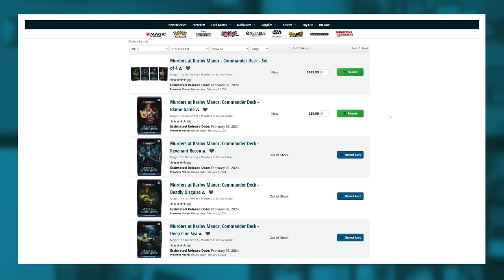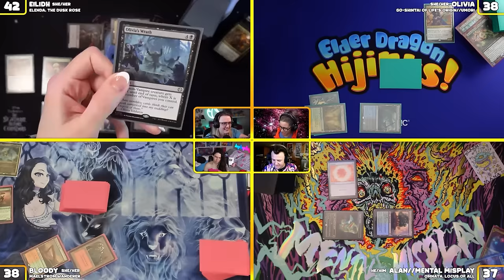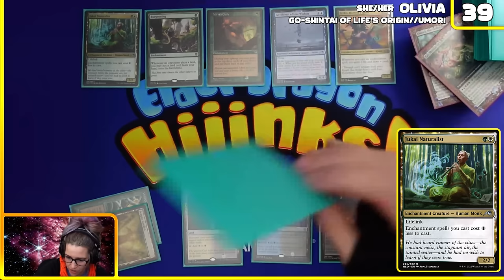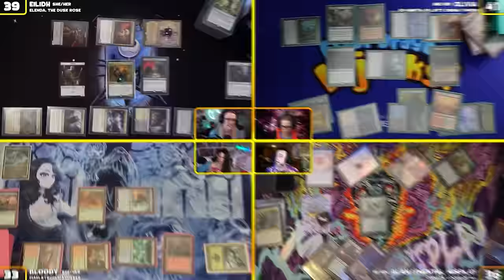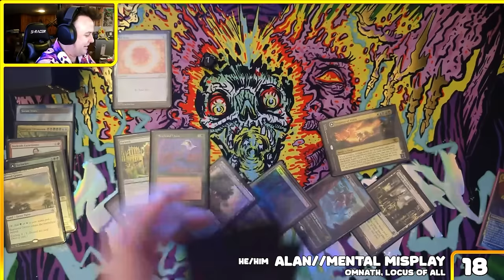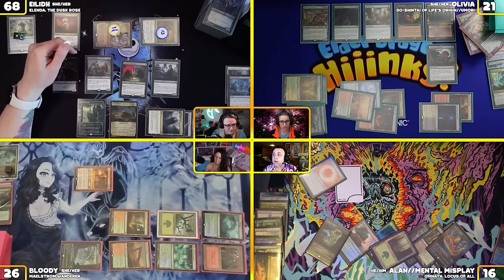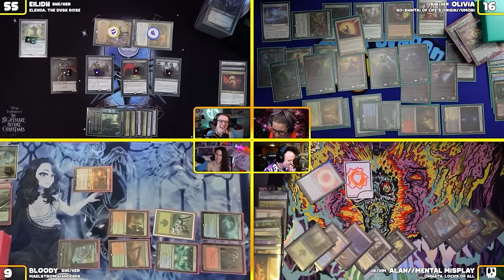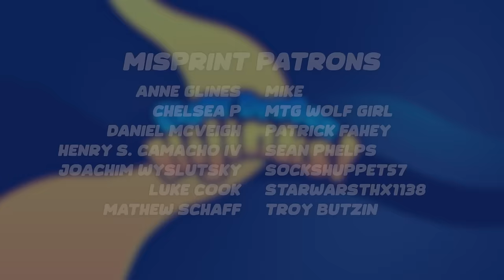A Bloody Good Commander Game 🧛🏻‍♀️ ft. Elenda, Go-Shintai, Omnath & Maelstrom Wanderer | Ep. #108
Commander players rejoice! This week is a big mana midrange mayhem of a game featuring our friends @Blooby and @MentalMisplay! Who has what it takes to come out on top? Is it Elenda Vampires, Go-Shintai Umori Enchantments, Omnath Big Mana, or Maelstrom Wanderer Stompy?!

- Maelstrom Wanderer: COMING SOON!